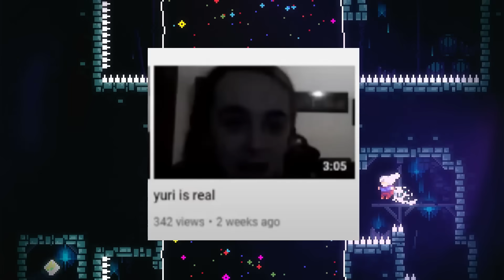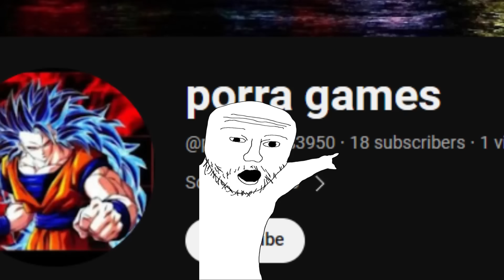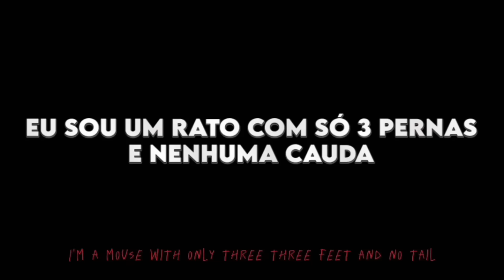O fã mais Louco de Doki Doki Literature Club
✦ Músicas ✦

- 23_ Getting There - Spooky_s Jump Scare Mansion OST

- LISA_ The Painful OST - Summer Love

- Freddy Fazbear_s Pizzeria Simulator OST Extended_ Alchemist_s Fantasy

- FNaC 3 OST - Menu Theme

- Nightmares Before Disney OST - _Chronophobia_ (Boss Battle)

- Opening Stage (X) - Mega Man X4 Music Extended

.･ﾟ･.･ﾟﾟ･.･ﾟ･.･ﾟﾟ･.･ﾟ･.･ﾟ